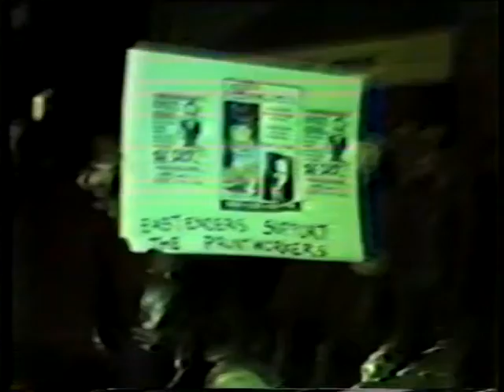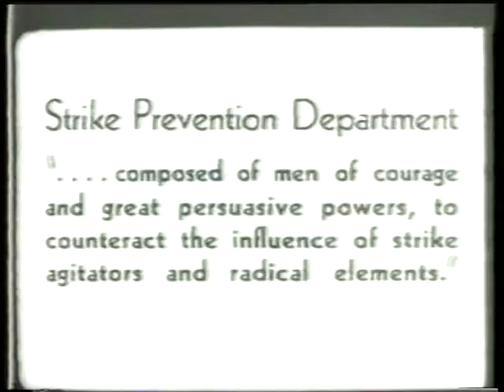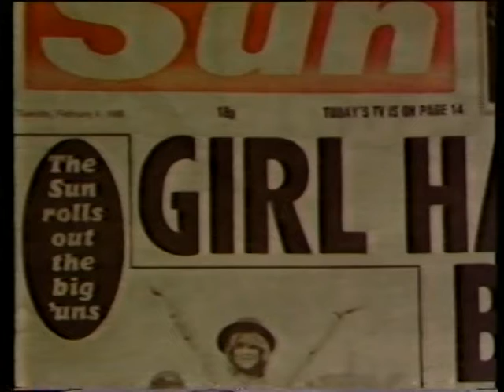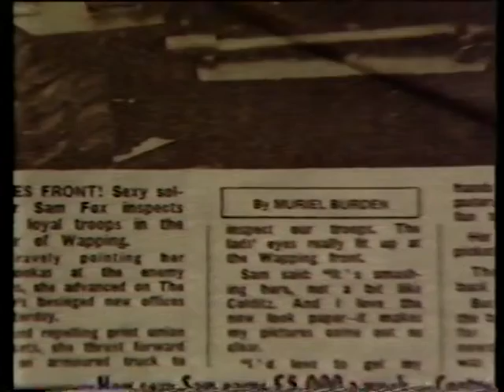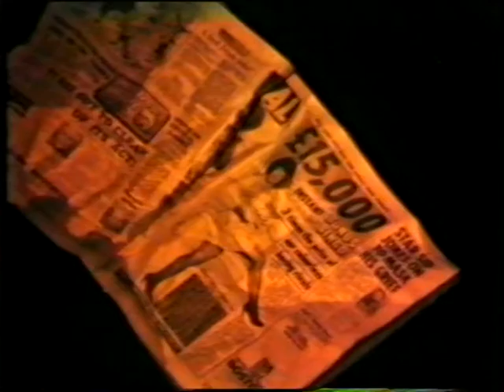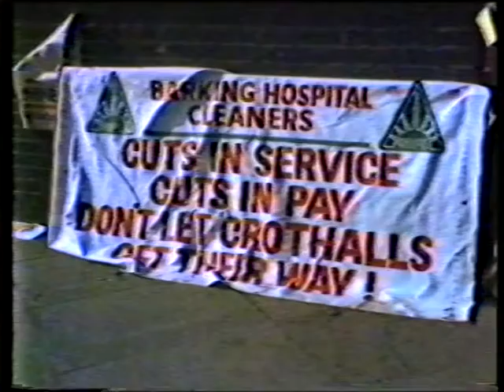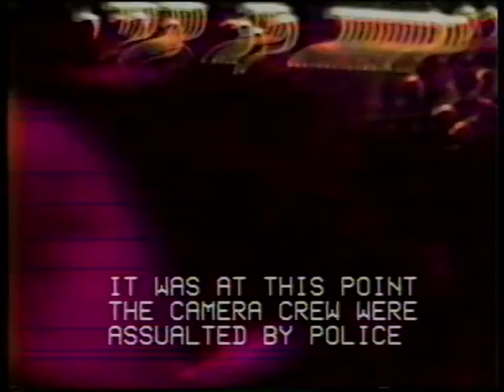Women in the Wapping Strike